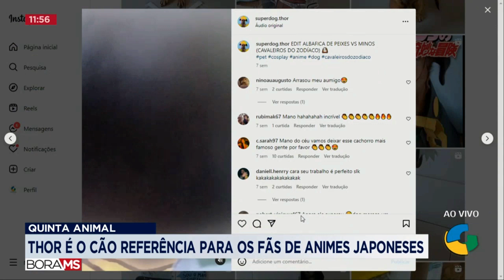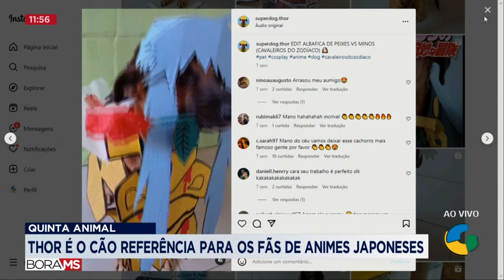QUINTA ANIMAL - THOR É O CÃO REFERÊNCIA PARA OS FÃS DE ANIMES JAPONESES